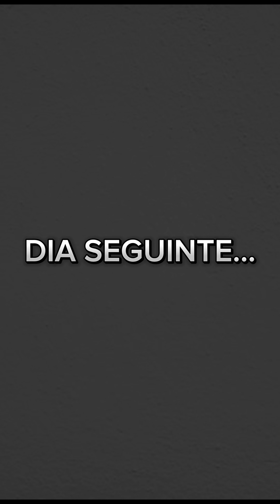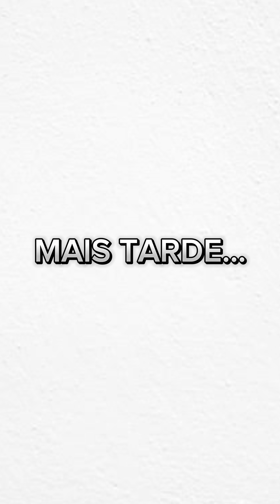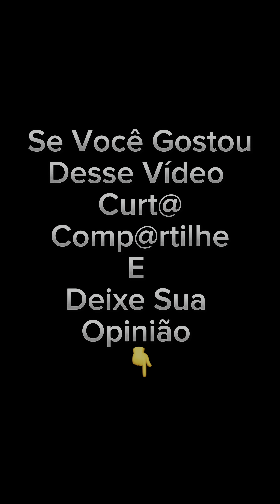Desprezou o marido e acabou na pior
Comente